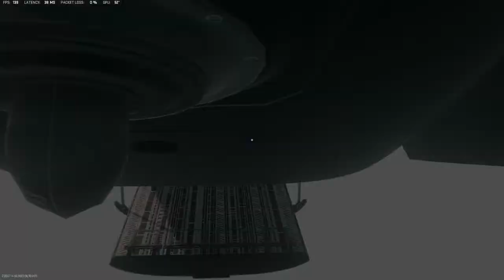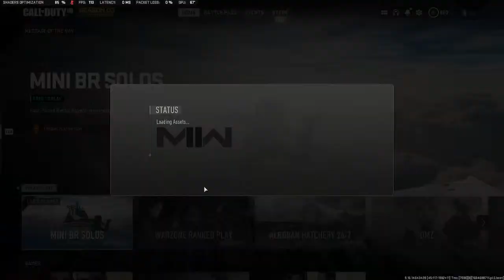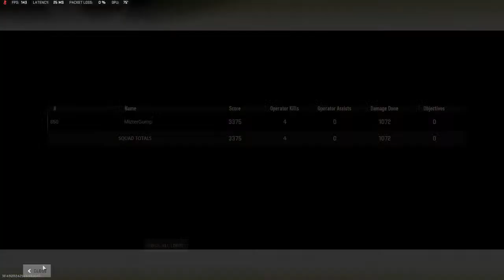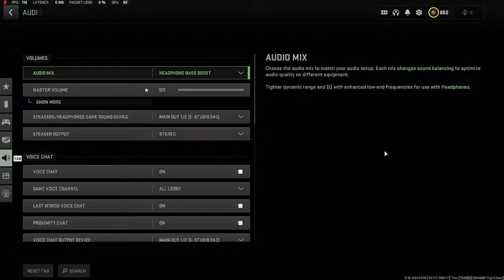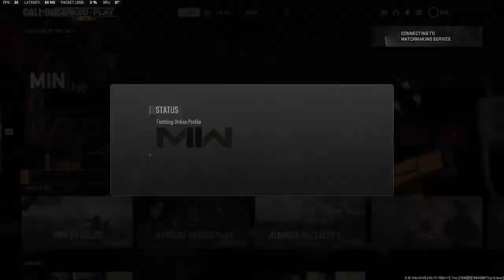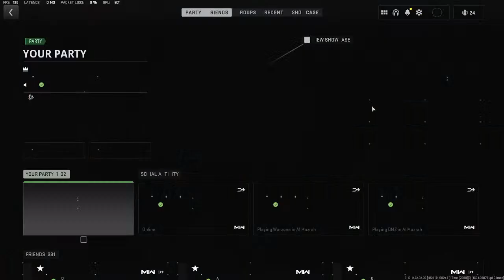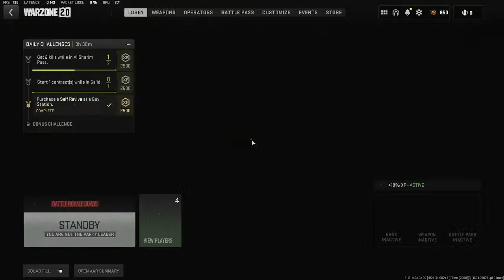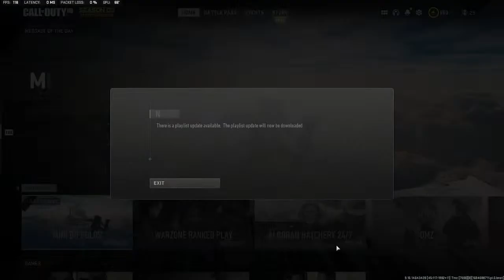Warzone 2.0 - Battle Royale - Gaming with Gump - Rated #1 in Gumpness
🔴 Live - WZ 2.0 - Season 3 Reloaded - Mini Royale Solo Games on Sunday.  Let's try to beat yesterday's 7 win record.

We recently reached 750 followers!!  Let's keep growing and aim high for our next goal 1000!